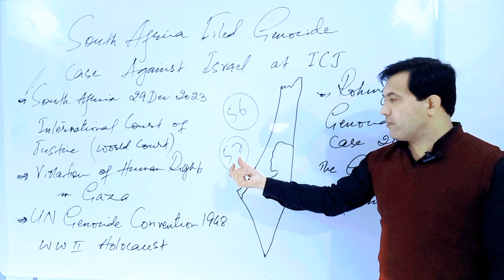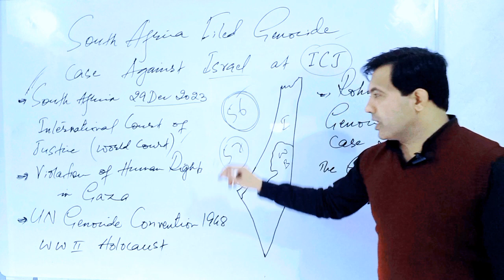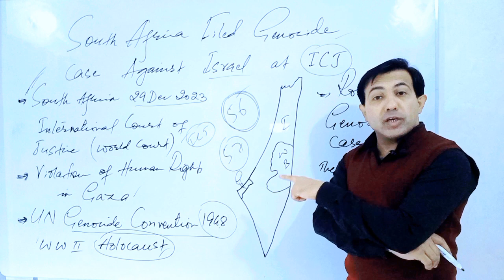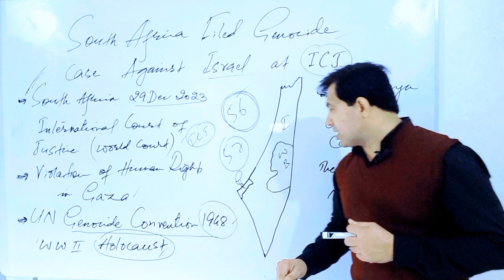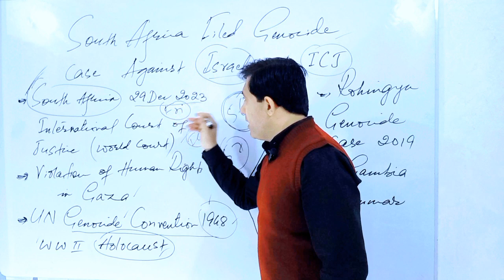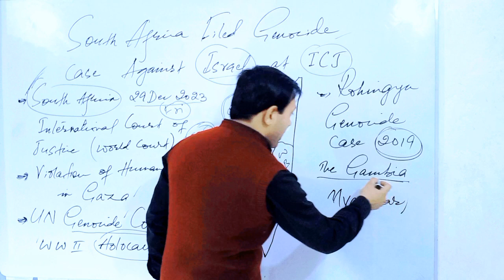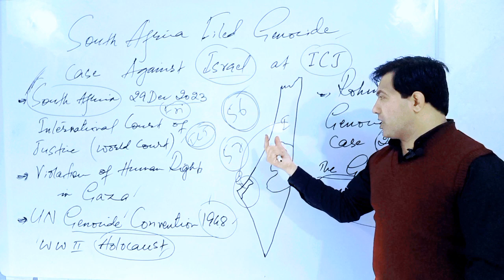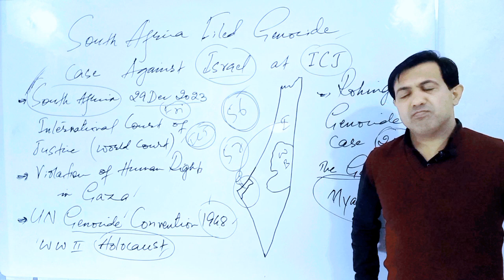South Africa Filed Case Against Israel At ICJ | Gaza Crisis | Muhammad Akram Khoso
South Africa Case Against Israel at ICJ. Israel and Gaza Crisis discussed by Muhammad Akram Khoso